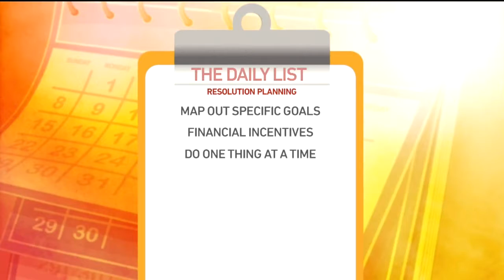Daily List: New Year’s Diet Resolutions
On the Daily List, Marianne is giving you three ways to start and keep your New Year’s diet resolution.